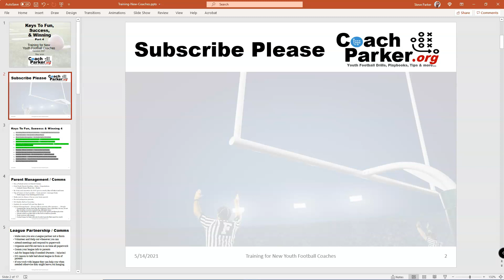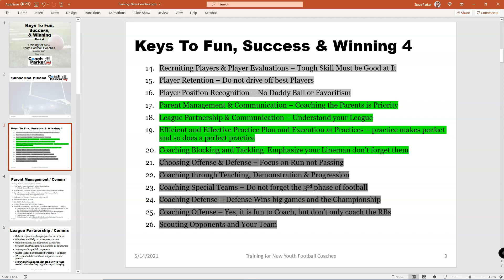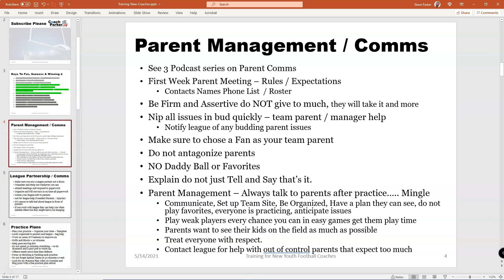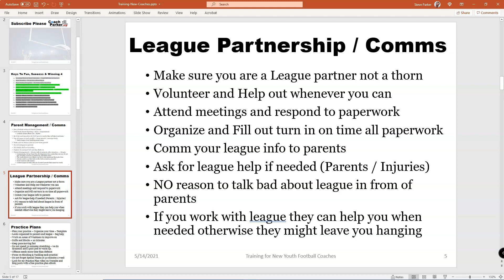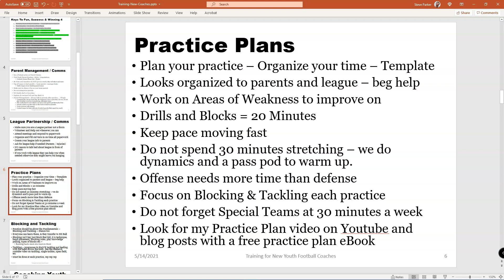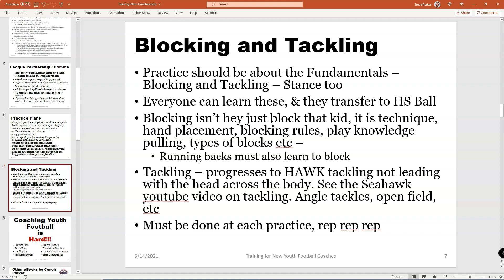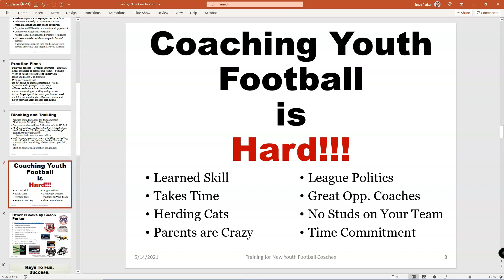Keys to Fun, Success & Winning Part 4 Video Podcast New Youth Football Coaches Training Coach Parker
Keys to Fun, Success & Winning Part 4 Video Podcast New Youth Football Coaches Training Coach Parker. In this series Coach Parker explains how to be a youth football coach.

2) League Partnership & Communication – Understand your League

3) Efficient and Effective Practice Plan and Execution at Practices – practice makes perfect and so does a perfect practice

For more info on coaching youth football tips, talk, plays and playbooks head over to CoachParker.org

Coach Parker's Coaching Playbooks eBooks
Power Wing Beast Offense Playbook
Pirate 62 Multi 8 Youth Football Defense Playbook
Wildcat Spread Offense Playbook
Coach Parker’s Youth Football Drills eBook
JAWS Coaching Youth Football O-line Blocking eBook
Wolfpack 7on7 Plays
8 Man Beast Offense Plays
O-line One Pager Practice Plan
Wishbone Formation – Selected Youth Football Plays
I Formation – Selected Youth Football Plays
Power I Formation – Selected Youth Football Plays

Play for Fun and Winning is Funner!

Coach Parker is a youth football coach in Fort Worth, Texas.  He has been coaching pee wee tackle football for over 20 years in football little leagues in Texas and Colorado. Coach Parker has written many digital ebooks; youth football coaching playbooks on defense, offense, drills, 7 on 7, 8 Man football.